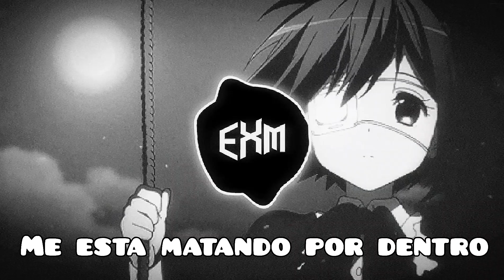Panda Eyes - One Smile (Ft. Azuria Sky)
eds epicdubstep